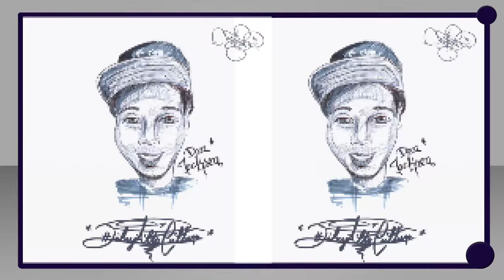DibujAltaCultura | Dan Jackson | Consejos para hacer las cosas | Ditron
Entrevista a Dan Jackson un Rapero y comediante venezolano que se dio a conocer por sus batallas de freestyle callejeras y sus videos comicos espero que les guste

SpeedPaint
Diseno Digital
Dibujo Digital
Draw Digital
Como Dibujar En una tabla digital
Dibujando A
Famosos
Personajes
Youtubers
Aprende a Dibujar
Diseno Graffico
Illustracion
ilustracion
illustration
Consejos Tips